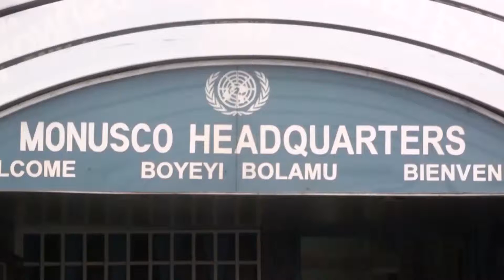MONUSCO Military Honor Guard & SRSG Kobler Laying a Wreath for fallen Peace Keepers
SRSG Kobler Laying a Wreath for fallen Peace Keepers in commemoration of the International Day of United Nations Peacekeepers. May 29th, 2014  //  RSSG Kobler depose des fleurs pour les Casques bleus décédés en commémoration de la Journée internationale des Casques bleus des Nations Unies. 29 mai 2014